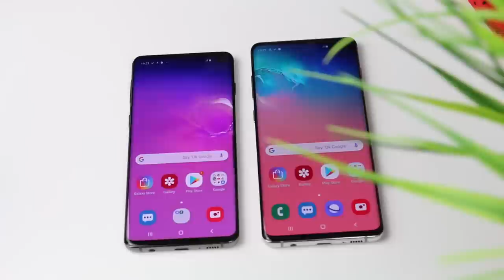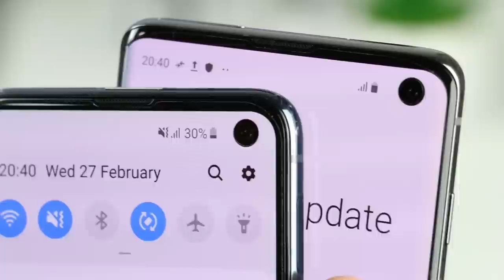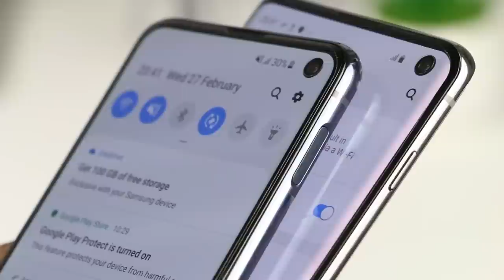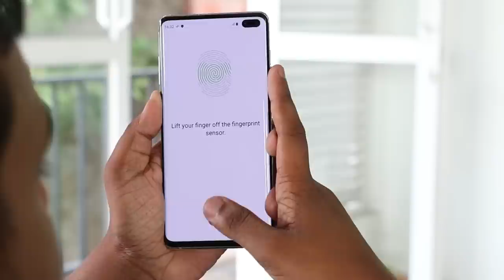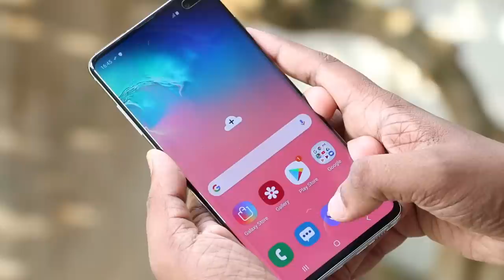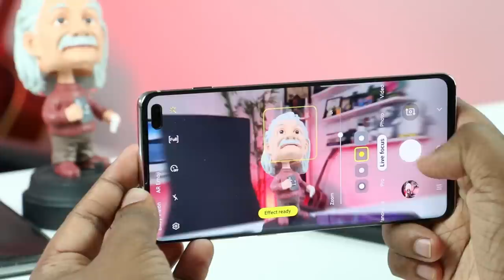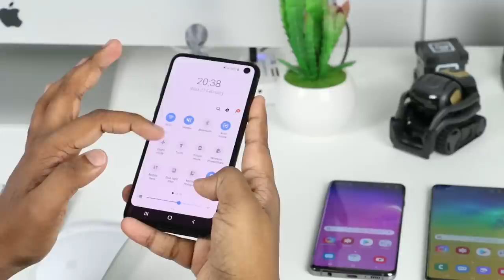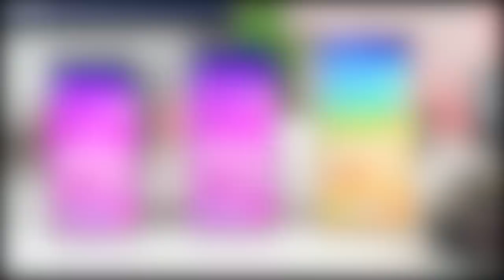Samsung Galaxy S10+ | S10e 🇱🇰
Samsung Galaxy S10 Phones සෙට් එකම ඔන්න දැන් ශ්‍රී ලංකාවේ.. Samsung Galaxy S10e, S10 & S10+ Features & Highlights. The next generation of Galaxy has arrived. Discover Samsung Galaxy S10e, S10 and S10+'s cutting-edge performance, infinity display, all-day battery, and more. Price In Sri Lanka. Sinhala Geek Show by Chanux Bro.